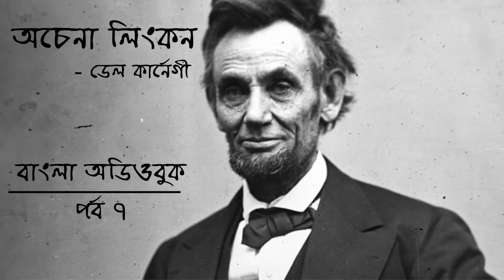Ochena Lincoln l Part -7 l Dale Carnegie l Bangla Audiobook l অচেনা লিংকন l বাংলা অডিওবুক l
বইয়ের নামঃ অচেনা লিংকন
লেখকের নামঃ ডেল কার্নেগী
কন্ঠঃ জুয়াইরিয়া ফারজানা